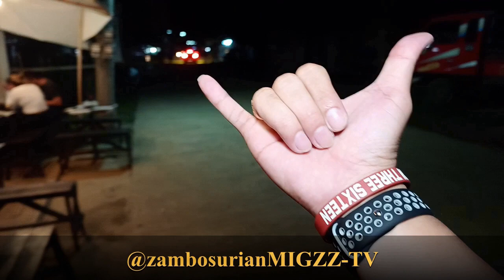laman ng baka,utak ng baka,litid ng baka,malapot at masarsang sabaw ng baka+BALUT=(BALUT-PARES)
try our very owned BALUT-PARES the PAGADIAN'S VERSION OF OUR PARES!. lamian,garantisado nga maka pawala ug hang-over,high in proteins and cholesterol,kaya mga KA-MIGZZ gabay alalay lang sa pagkain at medyo dahil sa sarap ng food na ito eh tinagurian din itong killer-food kasi sa sobrang taas ng fats essentials nito 100%-HALLAL 100%-BEEF.